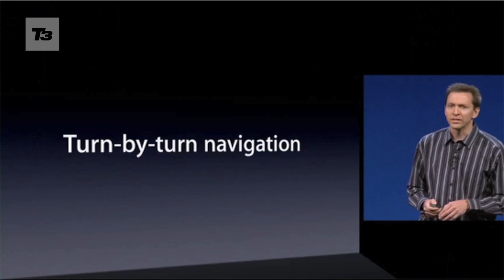iOS 6 maps demo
iOS 6 maps demo. Featuring turn-by-turn navigation and full 3D-mapping for almost every major city Apple's Map app is the company's replacement for Google Maps who had previously provided Apple with an exclusive maps service.